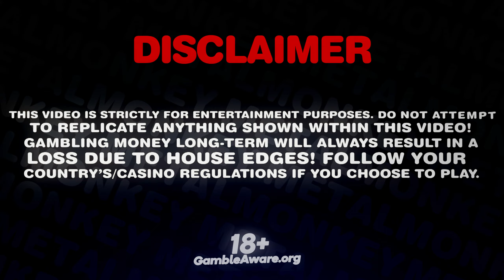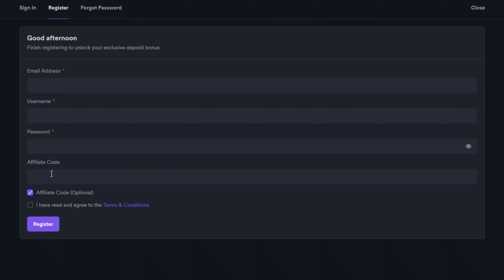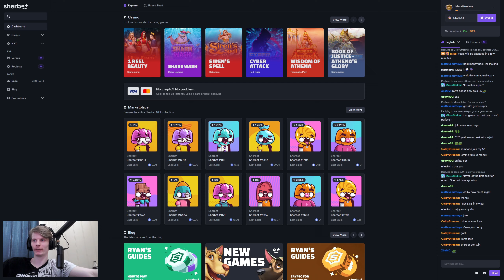FREE 500$ BONUS BUY ON WILD BISON CHARGE!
Use code "MetalMonkey" almost anywhere for FREE REWARDS AND BONUSES or check out metalmonkeycodes.com to see all rewards and bonuses.